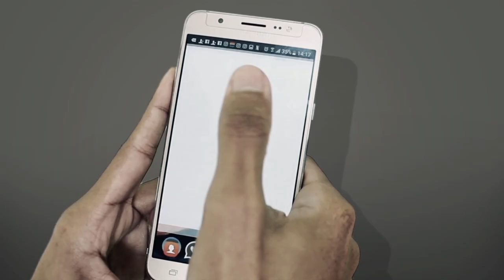PARÓDIA| SUA CARA (feat. Anitta & Pabllo Vittar)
🎥 Bem-vindo ao canal UmBipolar!
Gostou do vídeo? Seu apoio é super importante para continuar trazendo mais séries, paródias e filmes originais. 💜✨

Twitter (X): @bielumbipolar

🎬 Aqui no UmBipolar você encontra:

Séries originais que vão te emocionar e fazer rir!
Paródias icônicas que você só vê aqui.
Filmes incríveis feitos com muito amor pra você.
💬 Conta pra mim o que achou nos comentários! Vou adorar saber sua opinião. 😄